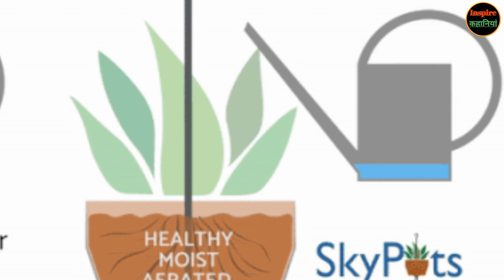A boy inspirational story. ||success pane ke liye apne kam ko honestly kariy|| एक लड़के की कहानी.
🥰धन्यवाद🥰
Thanks